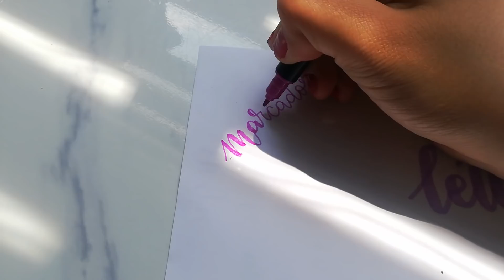LETTERING CON MATERIAL ESCOLAR- Caligrafía principiantes - DanielaGmr ♥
Cualquier duda dejenla en comentarios y respondere lo mas pronto posible!

Gracias totales a Studyquill que fue de quien me inspire para organizar este vídeo.

Preguntas frecuentes.

Tengo 17.

Mi celular y un trípode.

Filmora.

Tropical love - Del.